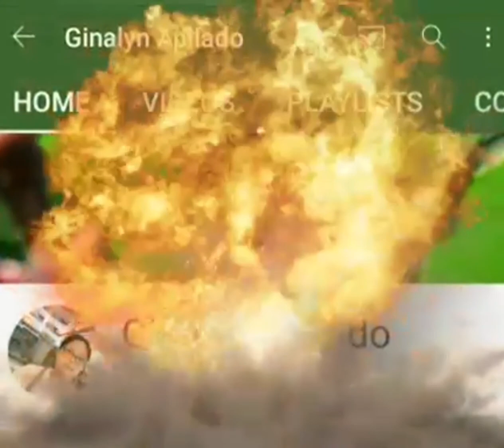Dates Cake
dates cake is delicious make with pure dates no sugar added natural sweetness healthy and yummy